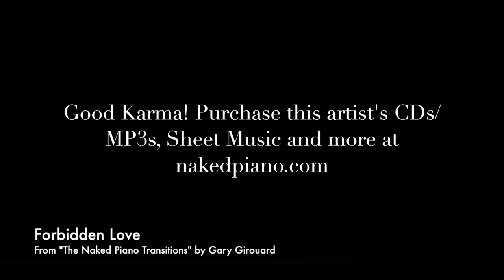Forbidden Love - from The Naked Piano Transitions by Gary Girouard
Forbidden Love - Solo Piano Music from The Naked Piano Transitions by Gary Girouard

GOOD KARMA!!! Support this artist - purchase CDs, MP3s, sheet music and more